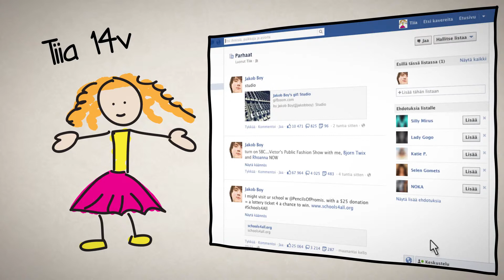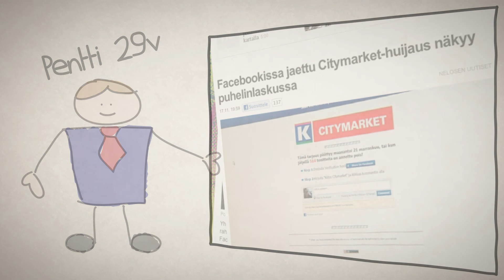Tietoa Facebookista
Tietopaketti Facebook-asetusten muokkaamisesta